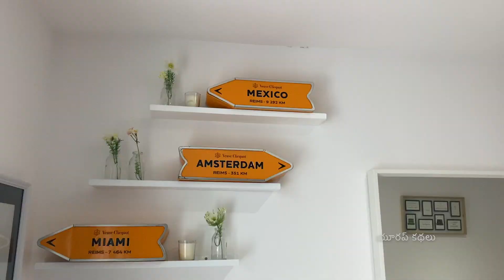Next మనం చూడబోయే ఊరు ?? అక్కడి లోకల్ హౌస్ | France Telugu vlogs | Europe Kathalu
In this video I am going to reveal our next destination and a quick tour of the local house in that town.